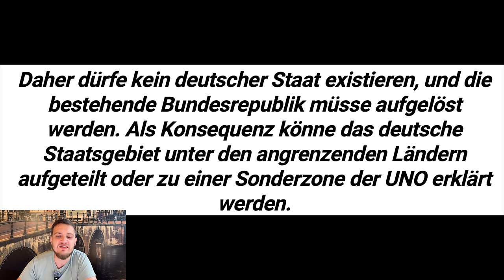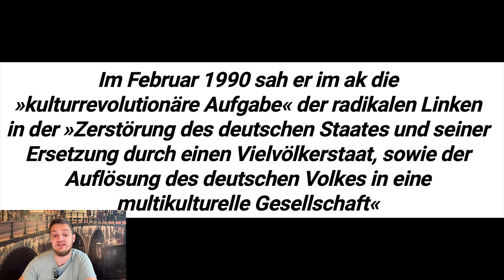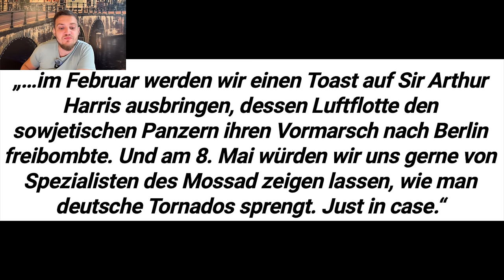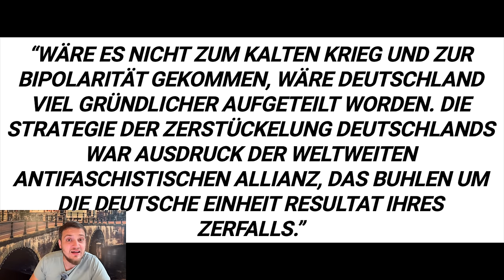Compact verboten! Elsässer verteidigt Dresden-Bombardierung – Antideutsche Zitate im Video!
Compact verboten! Bundesinnenministerin Nancy Faeser verbietet das rechtsextremistische Magazin "COMPACT". Elsässer verteidigte die Bombardierung von Dresden und äußerte antideutsche Zitate. Durchsuchungen und Beschlagnahmungen laufen in mehreren Bundesländern.